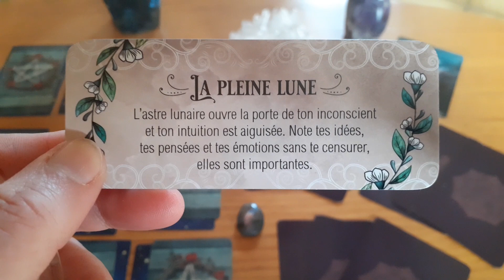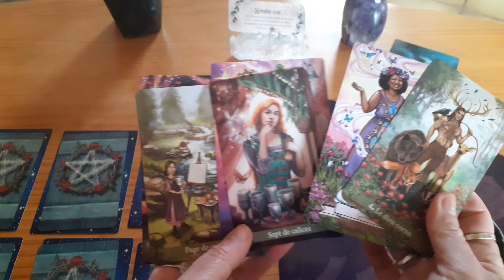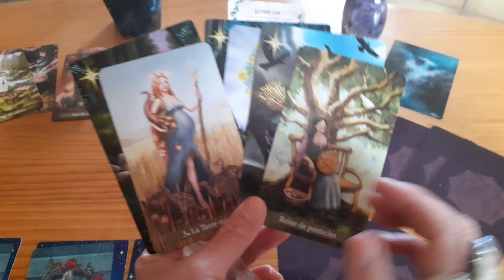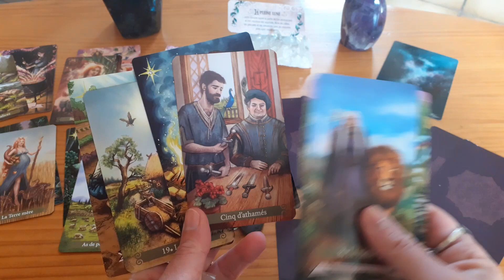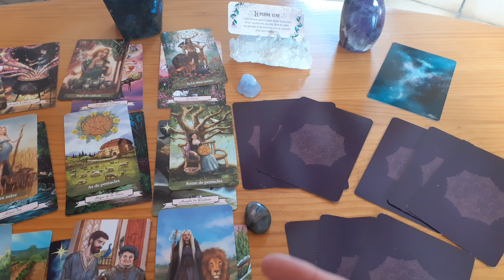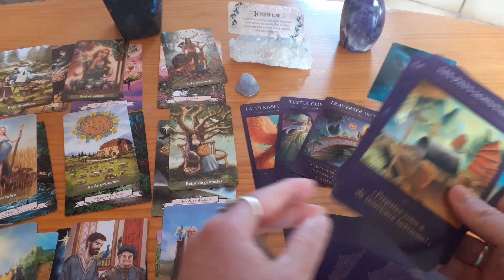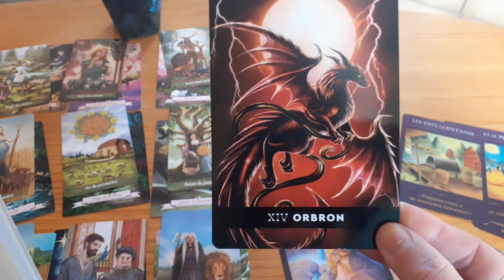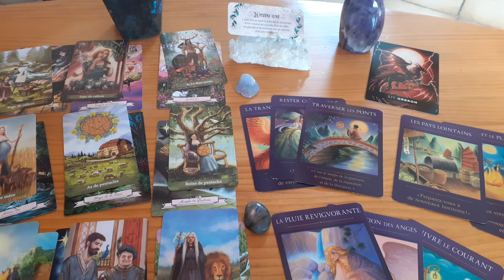Mars 2023 : On stop le mental, pour se réancrer.